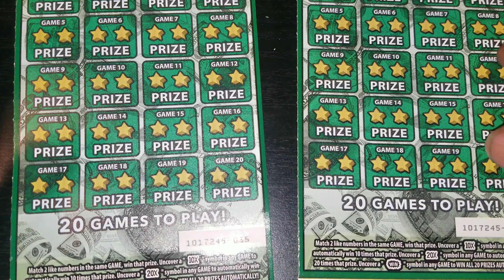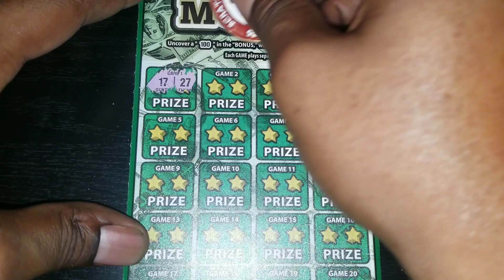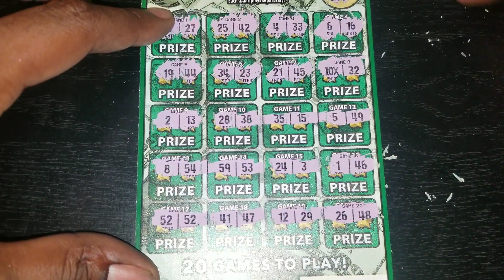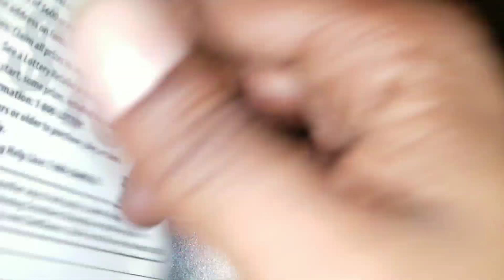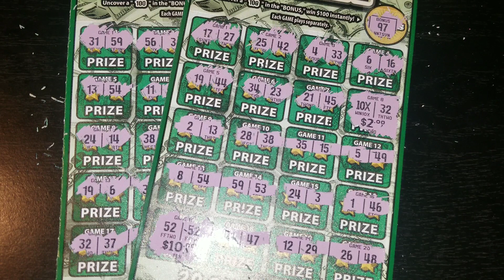🗣️ New Ticket Alert 🤑💲 10x and a match 😳 Bonus Money $California scratchers 🤑